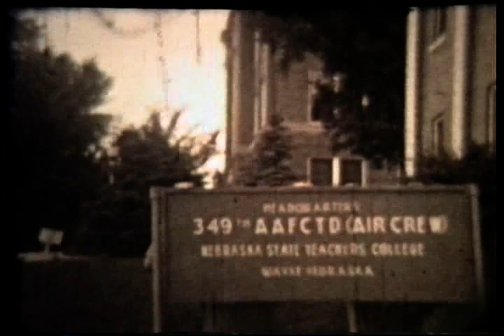old8mm vol1 part6of7 Vineyard scouts Eldon in the Army